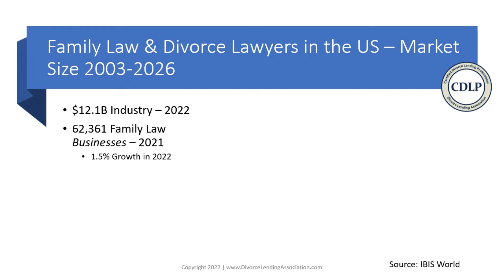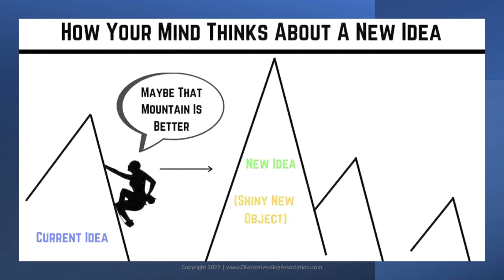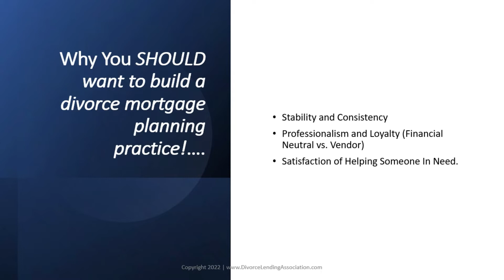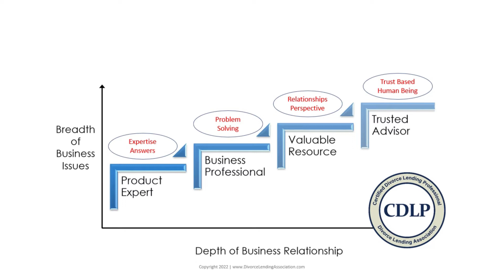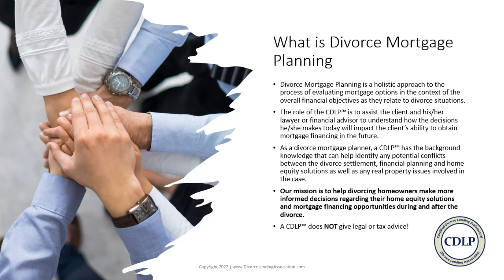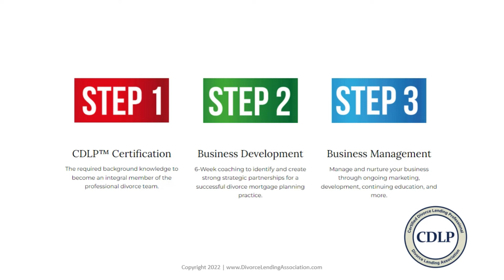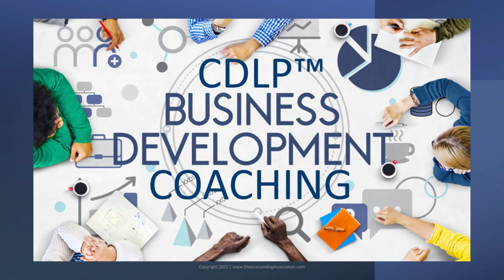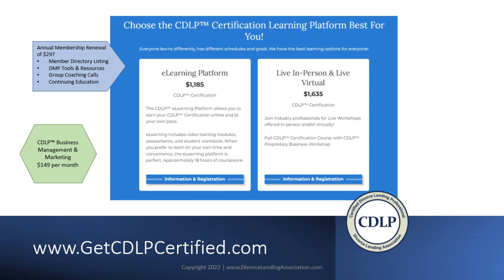How a CDLP Helps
How a CDLP is different than other divorce certifications